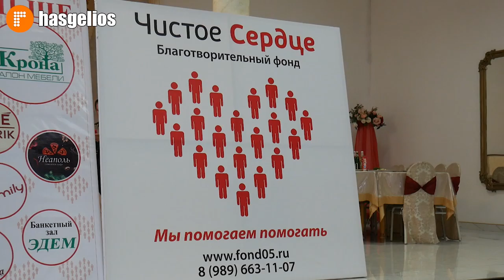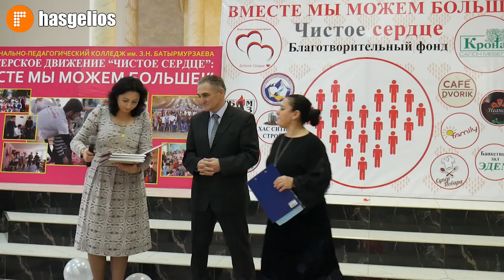Для детей инвалидов в Хасавюрте организовали праздник